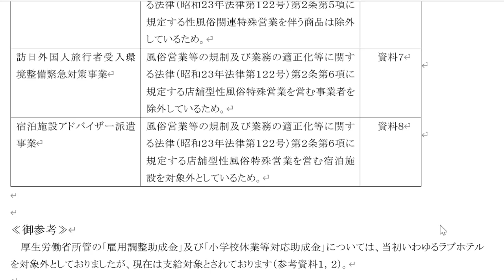ラブホテル経営者からの相談内容を日本政府に伝えておきました 新型コロナウイルス感染症関連の減税や補助金をラブホテル業界も対象にしてほしいという相談です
【学歴】
1990年　京都市立大宅小学校卒業
1993年　京都市立大宅中学校卒業
1996年　洛南高等学校卒業
2001年　東京大学教育学部身体教育学コース卒業
2003年　東京大学大学院教育学研究科修士課程修了
2011年　京都大学医学部医学科卒業

2016年の東京都知事選挙の政見放送をきっかけにNHKから国民を守る党の活動を知りました。地方議会の選挙においてNHK問題の公約のみで当選者を出し続けていることに驚きつつも、自分も選挙に挑戦したいと考え、2018年上旬より党のお手伝いをさせてもらうようになりました。党の公認候補者として2019年に以下の選挙に挑戦しています。
2019年10月に立花孝志党首の参議院埼玉県選出議員補欠選挙への立候補による自動失職に伴い、参議院選挙の比例代表の名簿から繰り上げ当選となりました。現在参議院議員として活動しています。